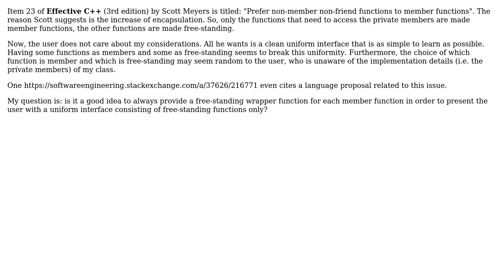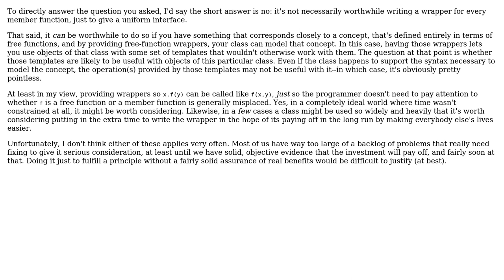Member vs. free-standing functions with respect to interface uniformity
With thanks & praise to God, and with thanks to the many people who have made this project possible! | Content (except music & images) licensed under CC BY-SA | Music | Images & others | With thanks to user Jerry Coffin user AlwaysLearning and the Stack Exchange Network Trademarks are property of their respective owners. You are responsible for your own actions.